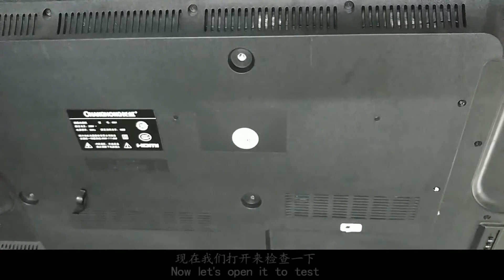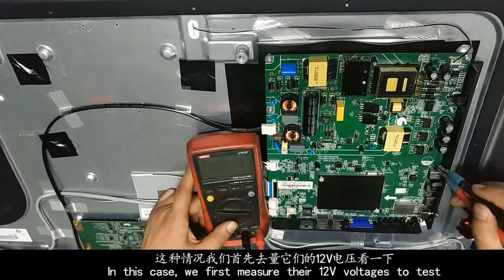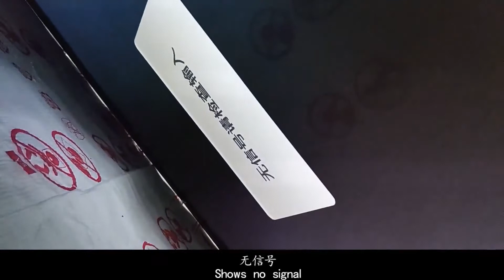A real case to repair one board with many trouble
The video to show RT809H-introduce a master how to repair a mainboard with many trouble.